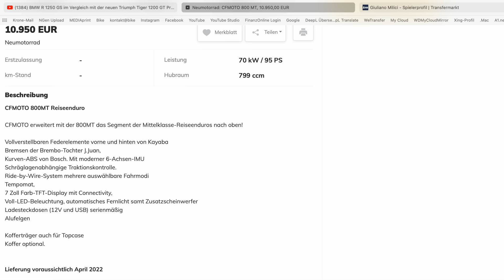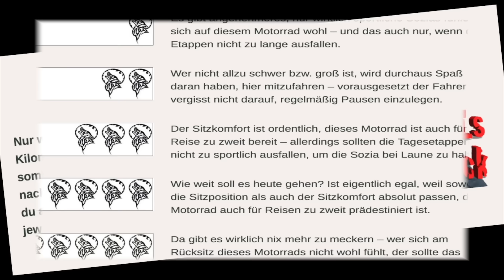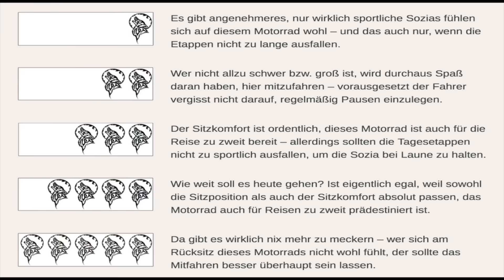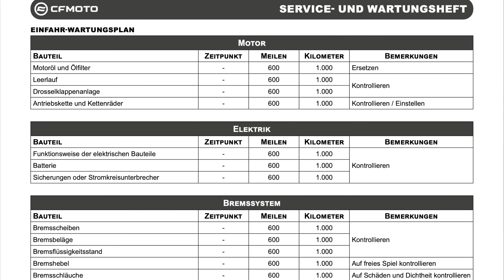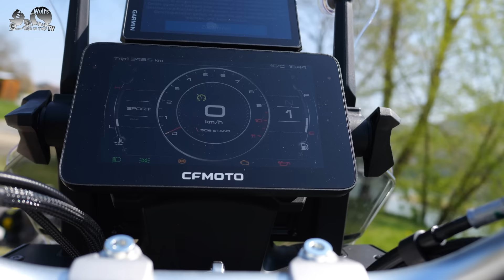CFMOTO 800 MT Test | Wie gut ist die neue Reiseenduro zum Kampfpreis aus China?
Zwei Wochen lang war ich mit der neuen CFMOTO 800 MT (Multi Terrain) unterwegs – ist sie wirklich voll ausgestattet? Meine Eindrücke von der Reiseenduro zum Kampfpreis aus China verrate ich euch im Video, inklusive Mels Sozia-Check.

DANKE!

Im Video eingesetzte Kameras:
*Panasonic Lumix GH6
*Panasonic Lumix G9
*GoPro Hero 9 Black
Im Video eingesetztes Mikrofon:
*Rode Wireless Go II